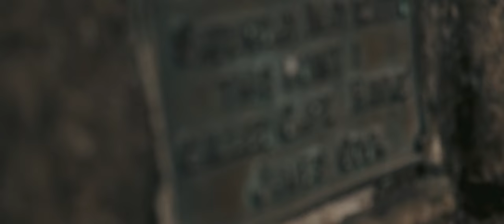Forster - Cinematic Travel Video | Fuji XT3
A montage of footage from our recent visit to Forster NSW.

Shot handheld in Flog with the XT3 in 4:2.0 10 bit

Gears used:
*Fujifilm XT3
*XF 18-55mm f2.8-4
*Mitakon 35mm f0.95